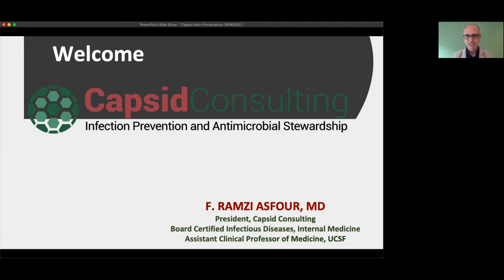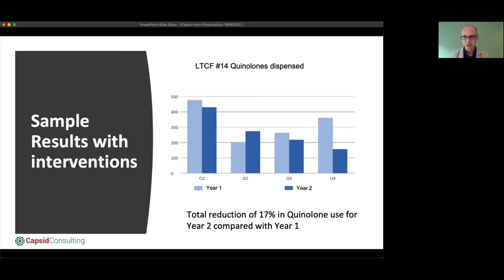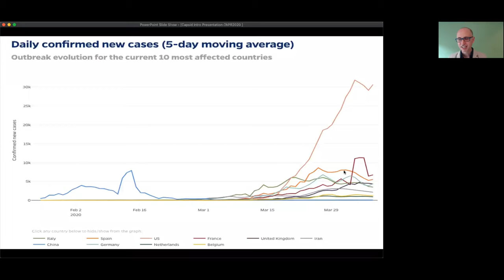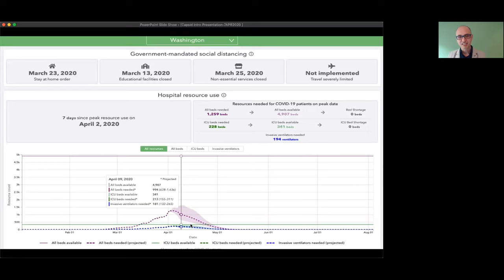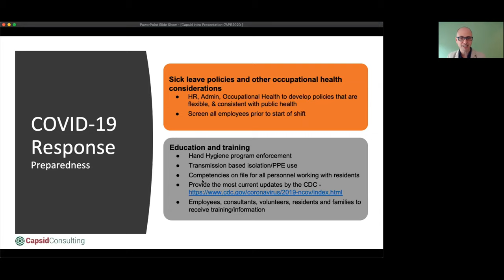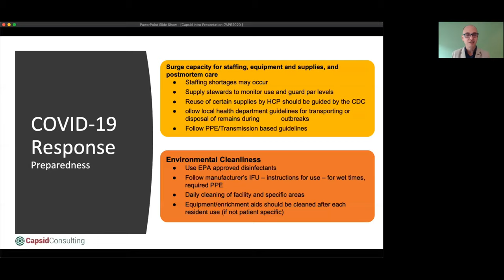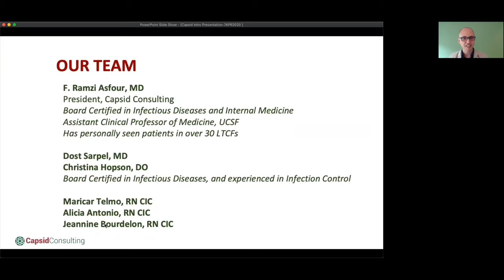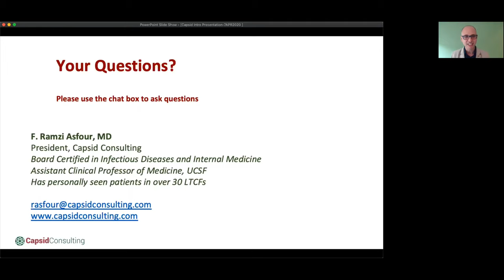Long Term Care Facilities and COVID-19 Q&A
Capsid Consulting founder Ramzi Asfour Infectious disease physician discusses this week's COVID-19 update, strategies, Questions and Answers for LTCFs.
Weekly webinars will be posted during the month of April.